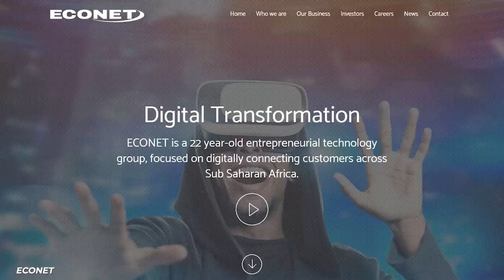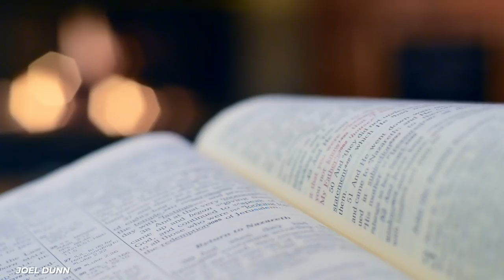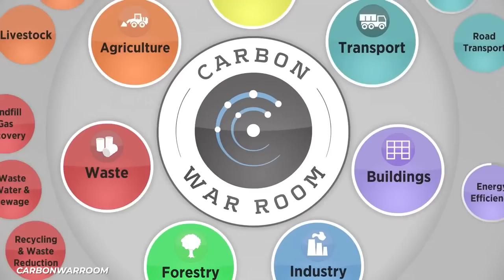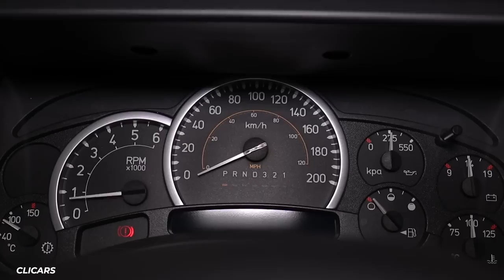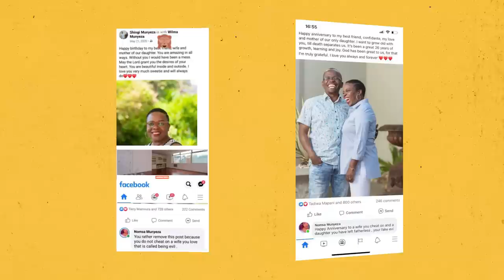What It’s Like To Be A Billionaire In Zimbabwe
The country of Zimbabwe features several of the richest men in all of Africa. So naturally you need to know how they spend that billionaire wealth.

Written by: Jordan Phillips
Narrated by: Jordan Phillips
Edited by: Federico Rossi

CHAPTERS:
Intro 00:00
Strive Masiyiwa 00:11
Phillip Chiyangwa 06:51
Shingi Munyeza 08:51
Outro 09:45